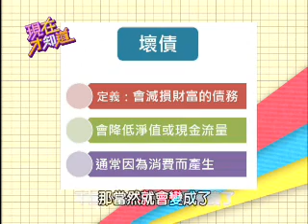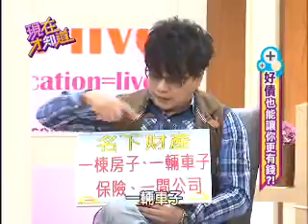【現在才知道】20130116理出好債向錢行?!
發生什麼事？竟讓沈玉琳嚎啕大哭，現場還伸手跟專家借錢？究竟該如何打敗負債，讓你資產三級跳?

藝人：沈玉琳、錢盈潔、王仁甫
專家：邱正弘、盧燕俐